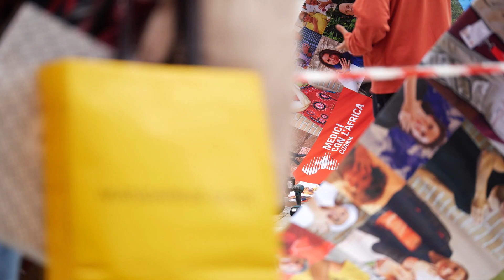L'installazione d'arte partecipativa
L'installazione ioconlafrica è stata realizzata con tutti i volti delle persone che hanno aderito all'iniziativa ioconlafrica e che hanno caricato la foto sul sito
Vogliamo coinvolgere gli abitanti di Bologna e non solo ad avvicinarsi all’Africa e alla sua gente. Venite a trovarci in Piazza del Nettuno, l'installazione sarà presente fino al 17 novembre.

Video di Nicola Berti